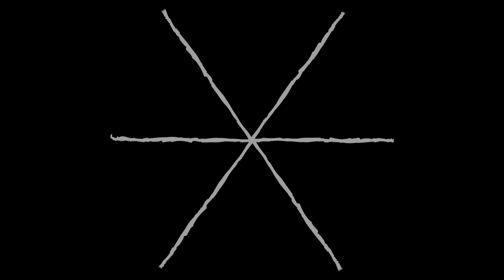12019: Synth Wizards (PROMO)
Para la fase 2 del 12019 les traemos un compilado a base de sintetizadores. Aquí se incluyen a 6 proyectos solistas de la casa que han desarrollado habilidades mágicas por medio de la síntesis de sonido. Por acá el track list:

1. OTM - Helicoide
2. Massacre 1986 - Nightblade
3. Worm Moon - The Hermit
4. Expreso Indochina - Requiem para Thomas Hutter
5. Ryan Voio - Lo-fi Spells
6. Abel Zamudio - Glitch in the matrix

El master del compilado está a cargo de Moisses Ramones. El arte de los personajes fue realizado por Banswe, el diseño de portada y edición de video por Johann Sánchez.